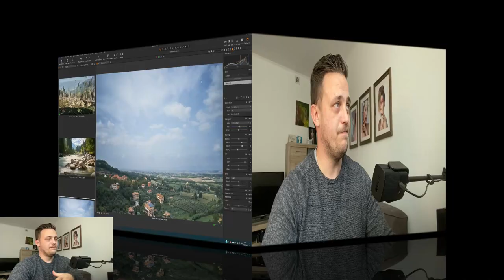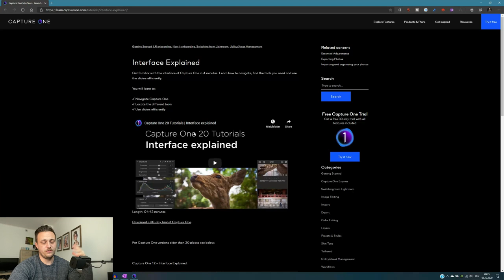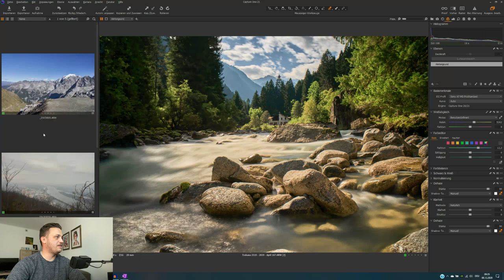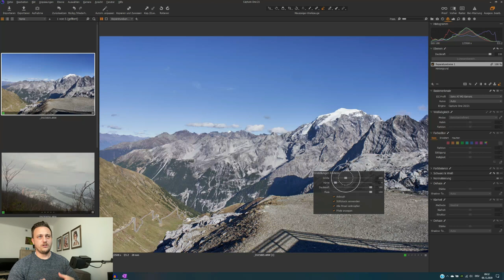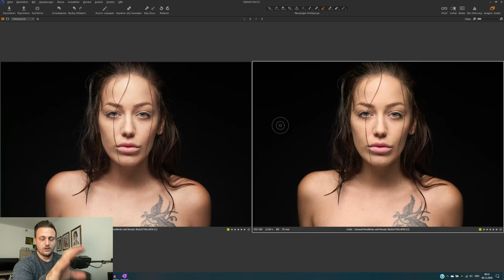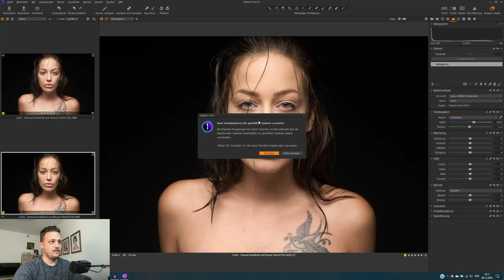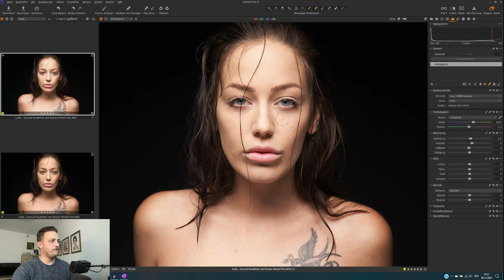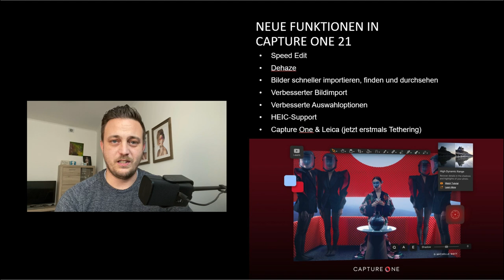Capture One 21 DAS NEUE UPDATE [PROSTANDARD-Profile, SPEED EDIT UVM] (Capture One 21 Deutsch)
Seit heute gibt es mit Capture One 21 eine aktualisierte Version des RAW-Konverters. Neu sind unteranderem der DeHaze-Regler, sowie die Unterstützung für HEIC-Dateien. Der Fokus beim Upgrade von Capture One liegt ganz klar in der Beschleunigung eures Workflows. Neu sind hier unter anderem auch der "Speed Edit", eine Kombination aus Maus- und Tastaturbedienung. Zusätzlich gibt es neue ProStandard-Kameraprofile für ausgewählte Kameras (wird laufend erweitert), die unerwünschte Farbveränderungen infolge der Bildbearbeitung verhindern sollen.

Doch lohnt sich das UPGRADE auf Capture One 21? Oder sollst Du genau JETZT die VOLLVERSION kaufen? Mehr dazu im Video.

Schreib mir in den Kommentaren, was du von den Update hältst! Wenn dir das Video gefallen hat, freue ich mich über deinen Daumen hoch, wenn du keine Tutorials und News zu Capture One 21 Deutsch mehr verpassen willst, dann abonniere den Kanal und aktiviere die Glocke.

🔊🔊🔊 Kapitel: 🔊🔊🔊
00:00 Einleitung
00:24 Intro
00:31 Capture One 21
01:57 Lernen - InfoTabs
04:48 DeHaze
07:46 Einfache Pinselanpassung
11:19 ProStandard Kameraprofile
16:22 Speed Edit
19:50 Weitere Features